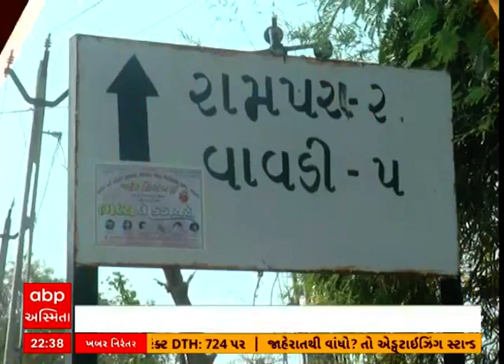Panchmahal News : ગોધરાના પ્રાંત અધિકારીએ બોલાવ્યો સપાટો, ગેરકાયદે ખનન વહન કરતા 8 ટ્રક કર્યા જપ્ત